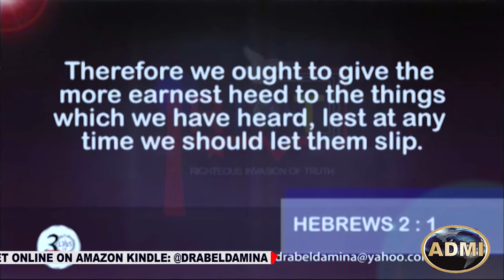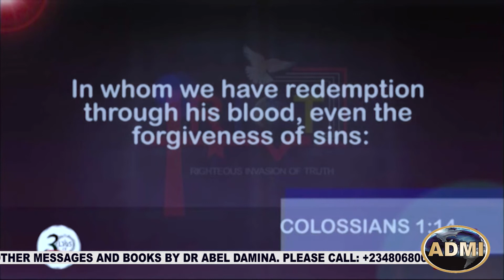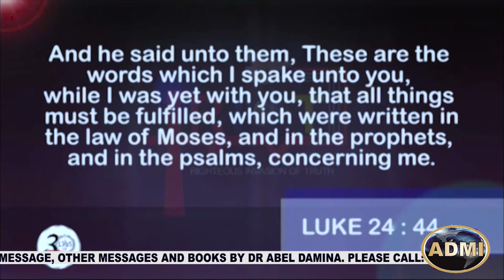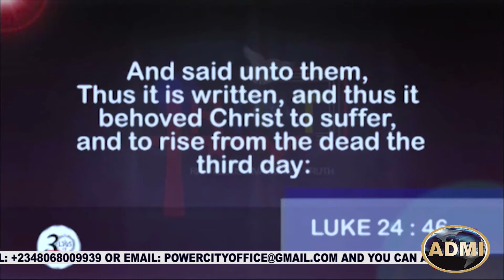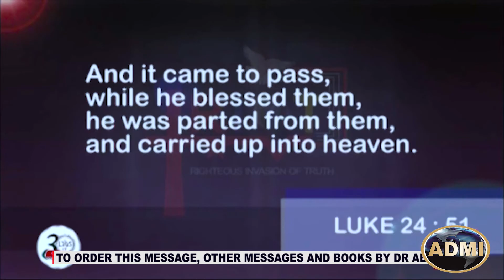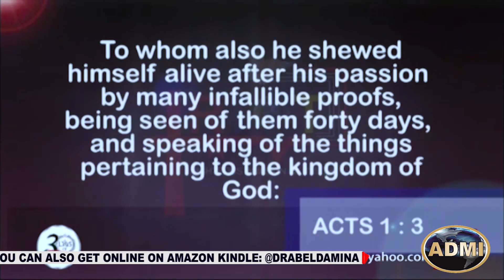Christocentric Meal (August, 26th) | Important Things In Bible Study (4)